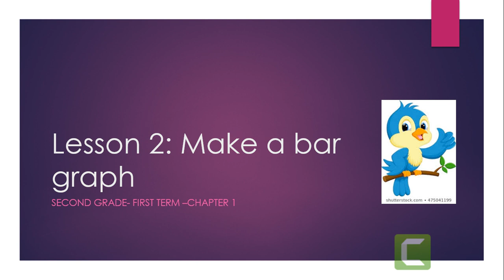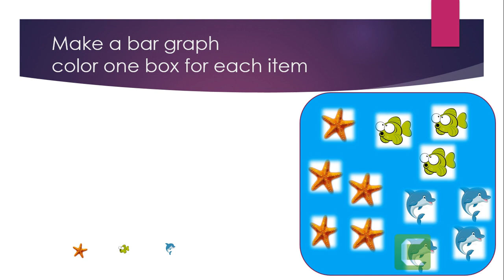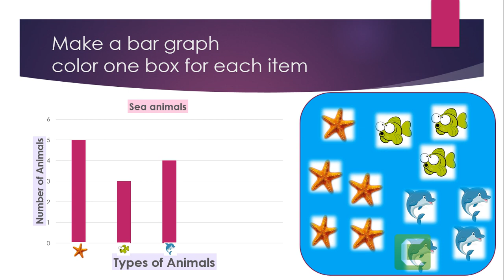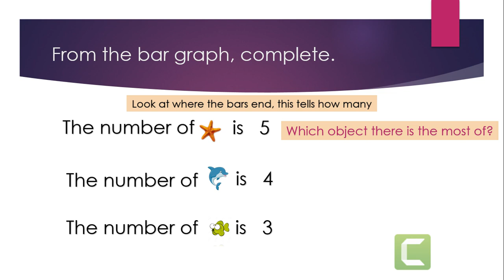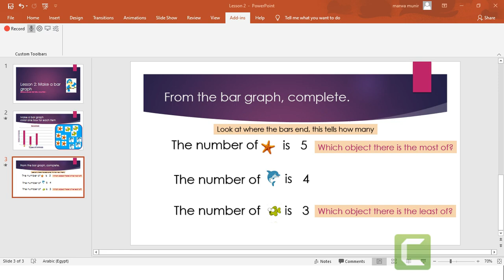Lesson 2:Make a bar graph-second grade-first term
منهج التجريبى-الصف الثانى الابتدائى